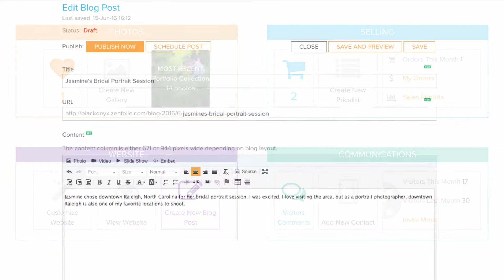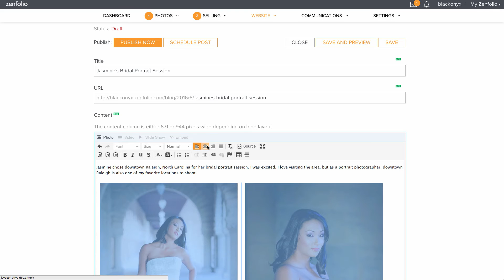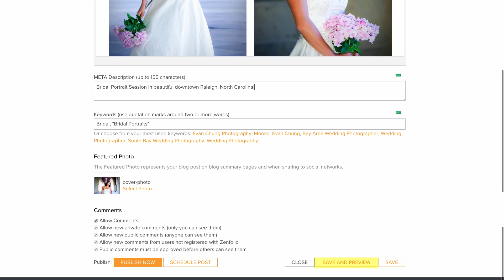How to blog - creating a new blog post in Zenfolio | Zenfolio Classic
Blogging is one of the best ways to get traffic to your site, and enhance your SEO. See how to make a post and add photos.